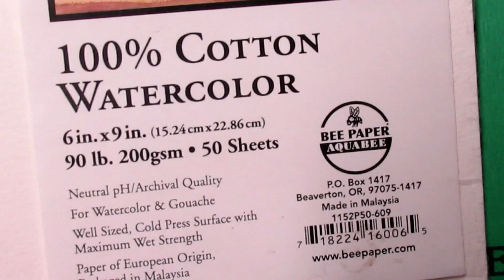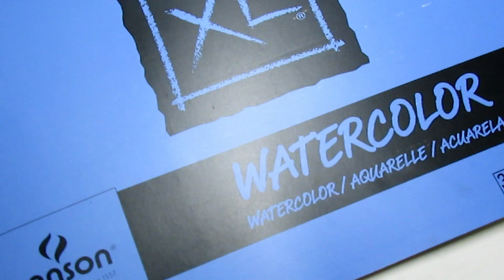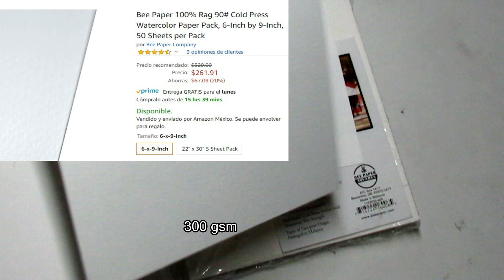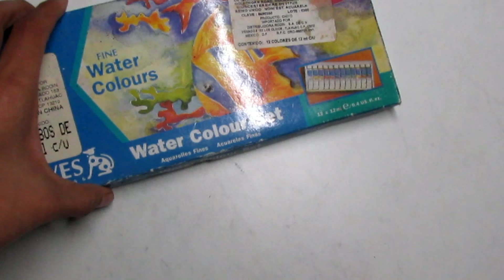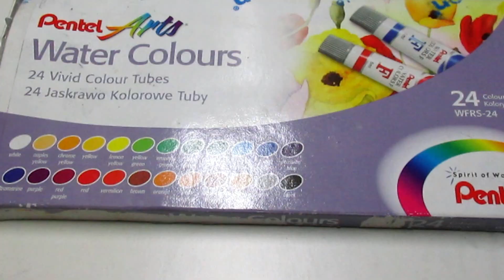Acuarela 101: Que materiales necesito para iniciar? recomendaciones económicas para principiantes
Hola como están? si están empezando o quieren empezar con las acuarelas espero les sea de utilidad el video